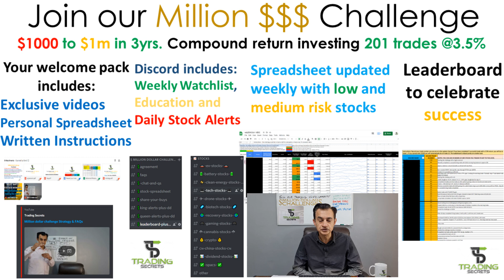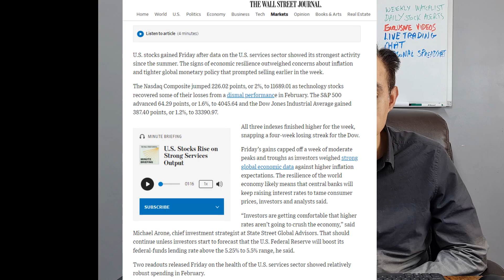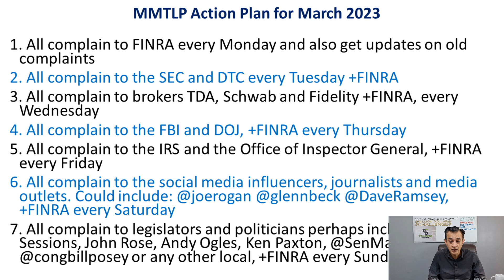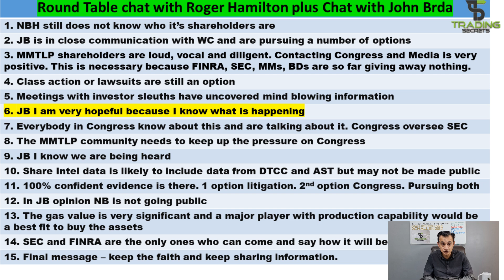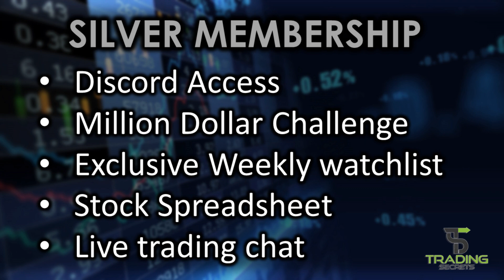MMTLP CEO Round table and Chat with John Brda review. Key questions and very important messages.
Next Bridge Hydrocarbons MMTLP CEO Round table live interview with Roger Hamilton from GNS and Twitter Chat with John Brda review. Key questions and very important messages shared.